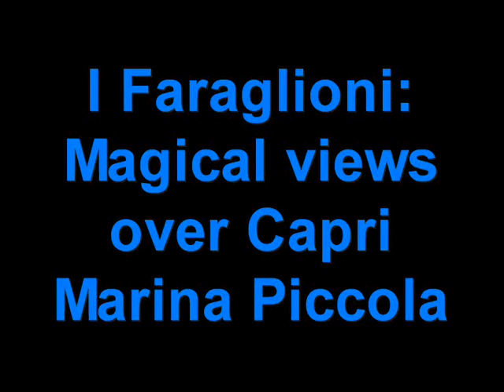I Faraglioni: magical views over Capri Marina Piccola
A luxury villa with pool overlooking Marina Piccola and I Faraglioni on Capri